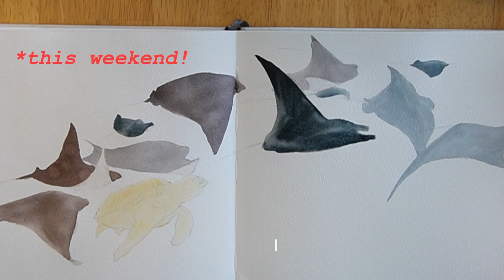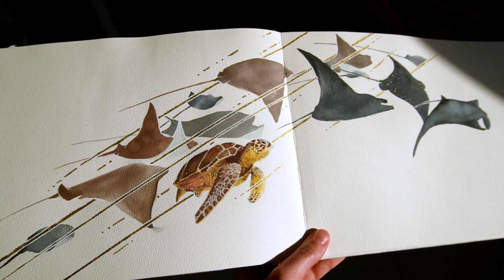"Passing by" | Paint and chill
Join me for a watercolour painting timelapse of some rays and a green sea turtle while I chat about why I left my job to create art like this.

⯎ MATERIALS ⯎
- Etchr sketchbook and watercolour brushes (size 6, 1 and 0)
- Art Spectrum watercolours
- Mijello fusion palette
- Winsor & Newton gold-metallic bronze